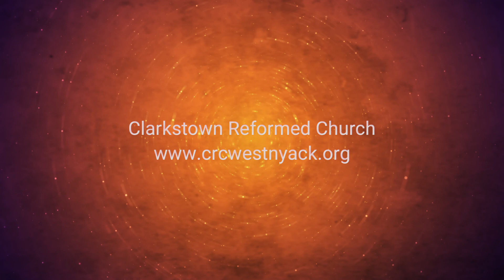T'filat HaDerech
"T'filat HaDerech" by Debbie Friedman, sung by Beth Valenti with Susan Brown on piano.